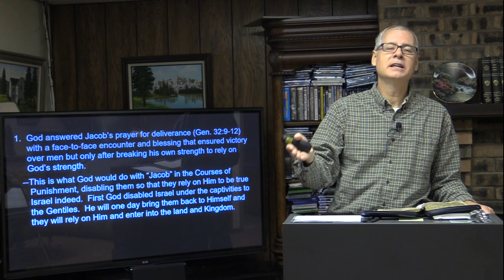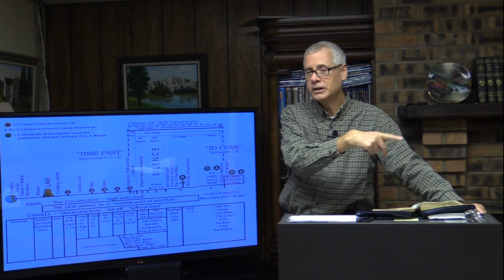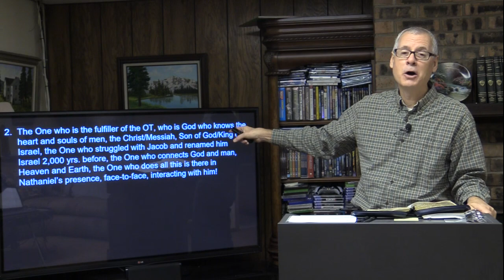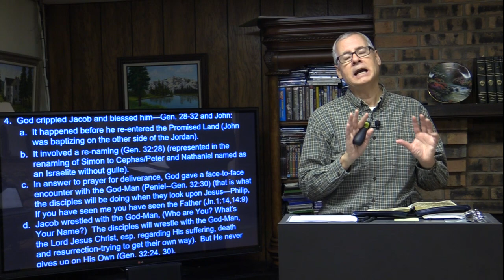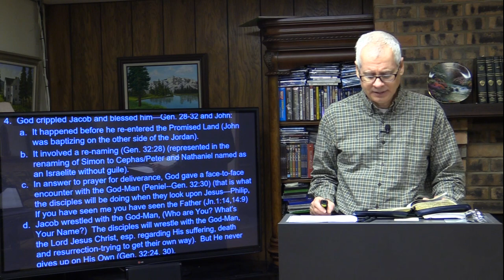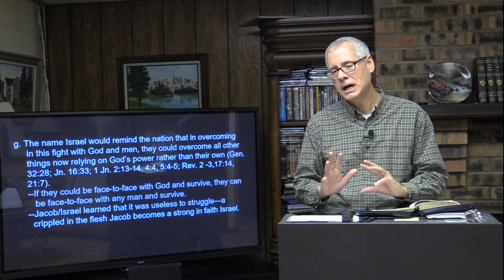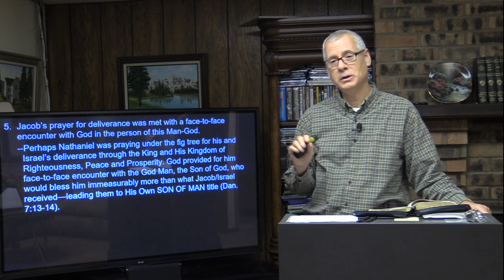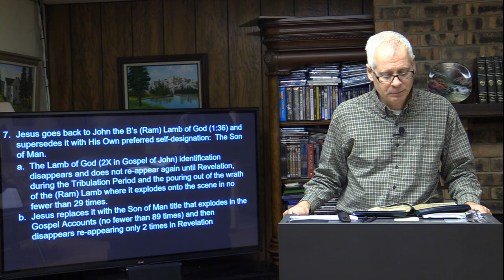The Son of Man (Part 1) - Steve Walker - December 8, 2022